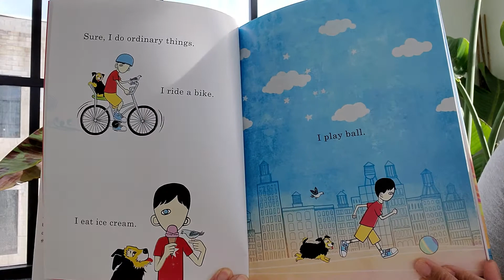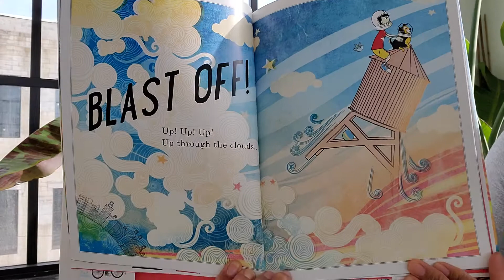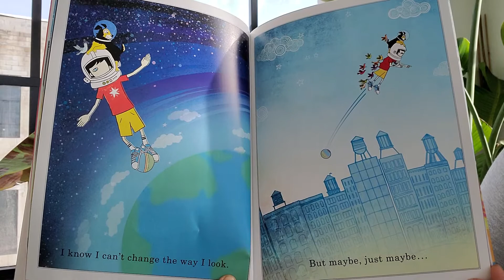We're All Wonders - Read Aloud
Written and Illustrated by R.J. Palacio